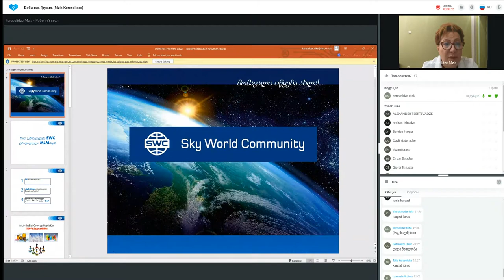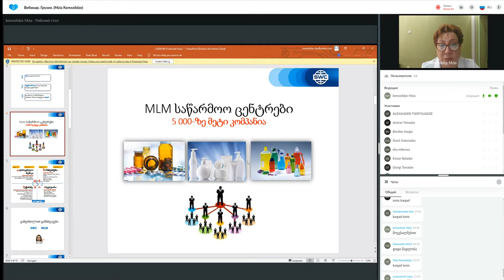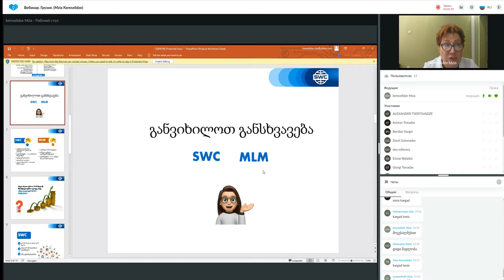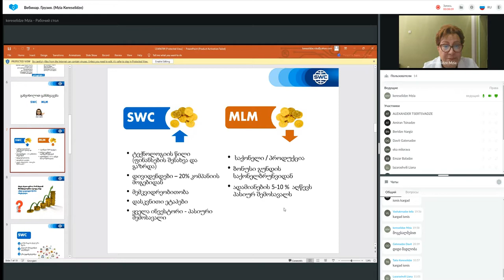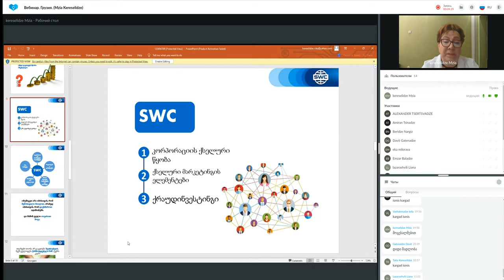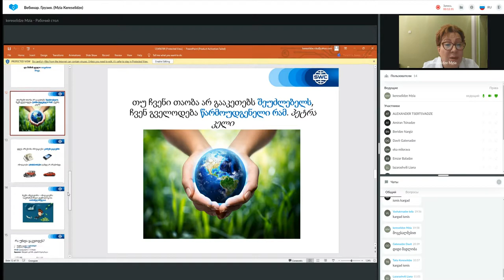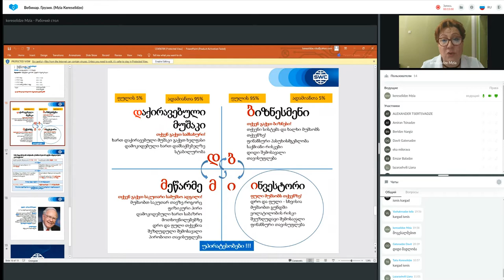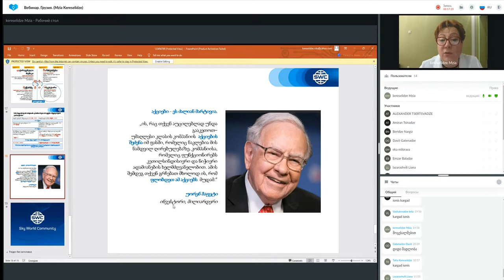დუბლიკაცია: წარმატებული ბიზნესის შენების სისტემა. 24.08.2022. წამყვანი: მზია კერესელიძე.